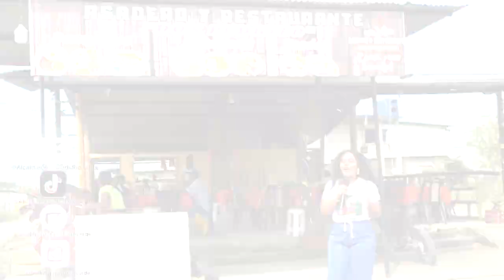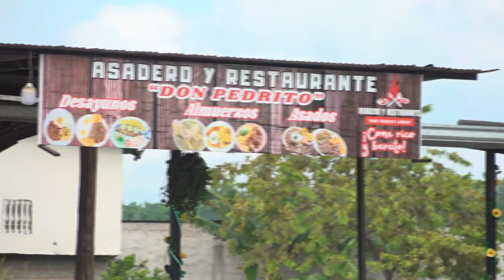RIOVERDE EMPRENDE RESTAURANTE DON PEDRITO .